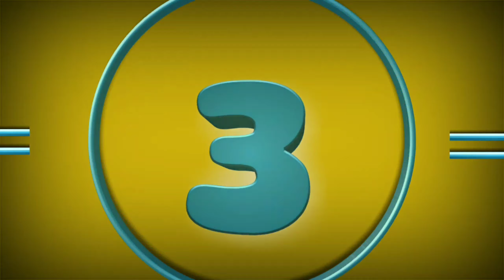Top 10 offline Racing games for android | Best offline Racing games for Android | GamerOP.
Gaming on mobile has been improving at a far greater rate than any technology that came before it. Android games seem to hit new heights every year. We see more and more premium game releases that challenge what phones can do and even free to play games are getting better and better. To be honest, mobile has some reasonably impressive titles even now.Without further delay, here are the Top 10 offline Racing games for android in 2021 . These are best of best so the list won’t change all that often unless something excellent comes along. Also, the video above also shows our list of best offline Android games released in 2021.

"If your are reading this now that means lot for me and I am trying hard every day to give best to my small YouTube family.

" RoAd to 10k☝  thank you so Much. Keep Supporting💕🤘

GamerOP.

⚠🎮 Games List⏬⏬🔄

• About Video:-